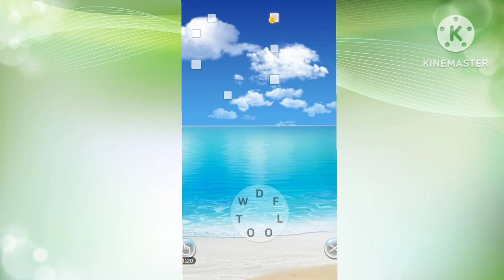Crossword Quest | Let's Play Level 600 - 605